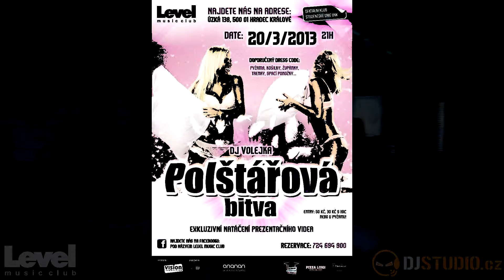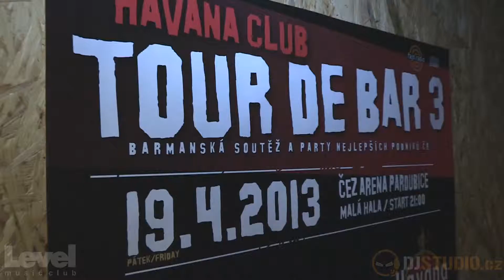LEVEL Hradec Králové Polštářová bitva 20 3 2013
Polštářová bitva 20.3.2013